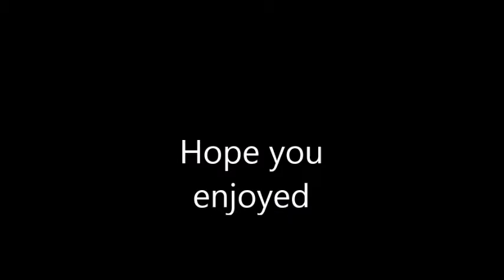April Fools special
Sorry that it is really fast...
But we wont be able to make lego stop motion from 1/24.
New year's one will be up soon!